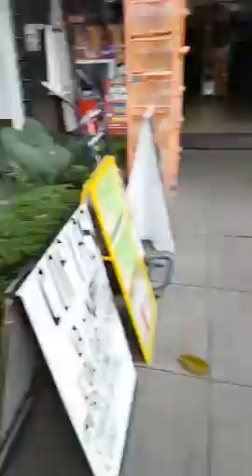Poder AG AO Consciencia Urbana AO Leccion #1 Limites de Propiedad Poder AG AO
Siguelos en Twitter como @arnemx  @PoderAG @Poder_AG_AO